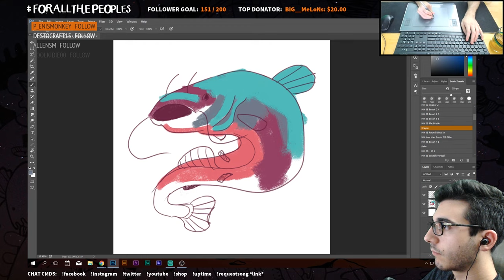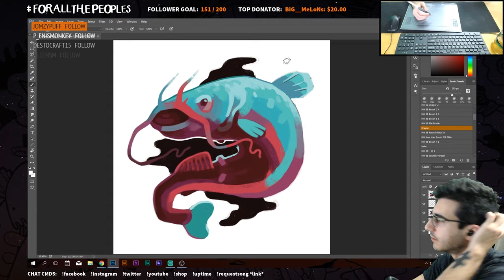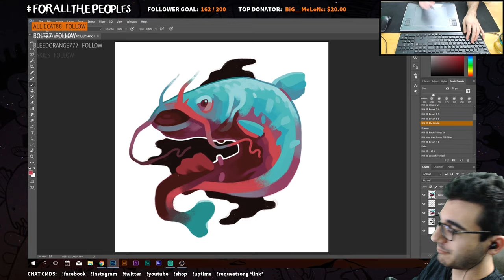Catfish (Time-lapse)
Catfishin' in Twitch. Thanks to the viewers who stuck it out with me!